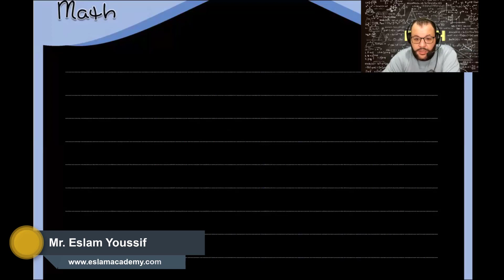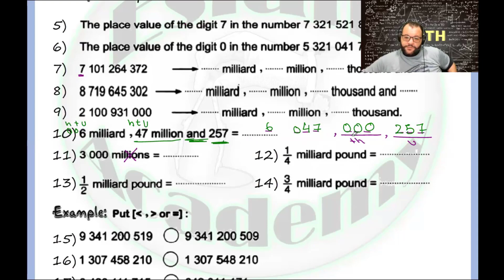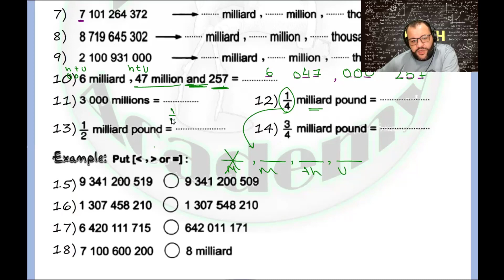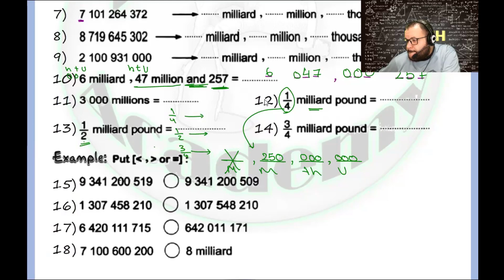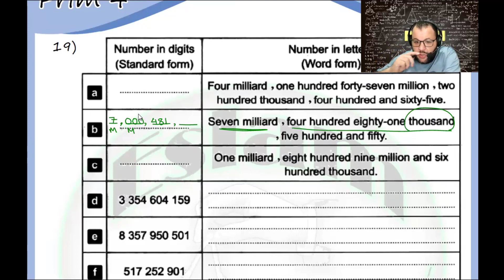Sama 1-3 Milliards (billions) (Online) 2020-10-19